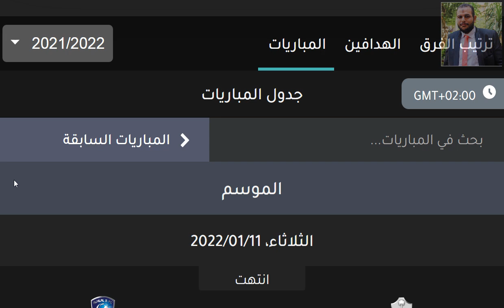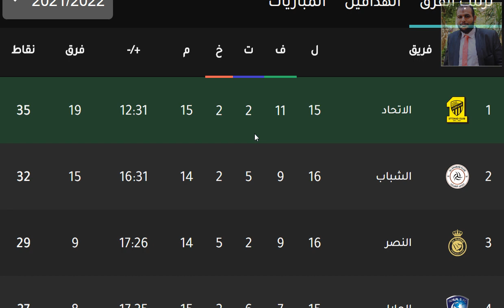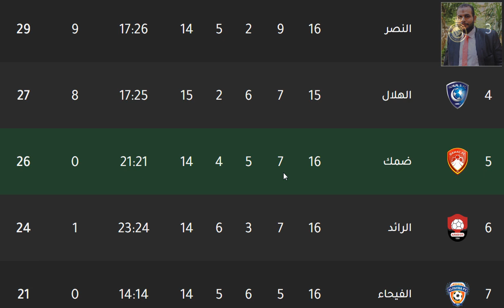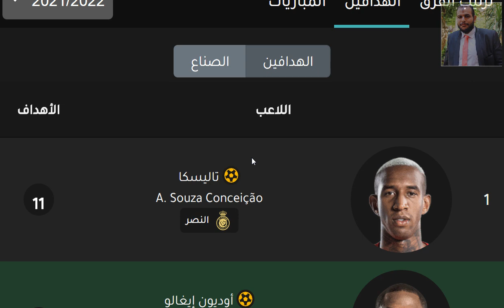ترتيب الدوري السعودي للمحترفين وترتيب الهدافين اليوم الثلاثاء 11-1-2022 الجولة 16 - فوز الهلال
الهلال
النصر
الوحدة
الأهلي السعودي
أهلي جدة
الفيصلي
التعاون
الرائد
الشباب
أبها
الإتفاق
الفيحاء
الإتحاد
الاتحاد
الفتح
ضمك
القادسية
العين
الفيحاء
الحزم
الطائي

ترتيب الدوري السعودي للمحترفين وترتيب الهدافين اليوم الثلاثاء 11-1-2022 الجولة 16 - فوز الهلال بالاربعة علي الطائي - هزيمة الطائي بالاربعة امام الهلال - تعادل الفيصلي امام الاهلي - تعادل الاهلي امام الفيصلي - فوز النصر علي ضمك - هزيمة ضمك امام النصر - تعادل الشباب امام ابها - هزيمة الفتح امام الرائد - فوز الاتحاد علي الفيحاء - هزيمة الفيحاء امام الاتحاد - فوز التعاون علي الحزم - هزيمة الحزم امام التعاون - تعادل الباطن سلبيا امام الاتفاق - في الجولة السادسة عشر الجولة 16 من الدوري السعودي للمحترفين 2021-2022